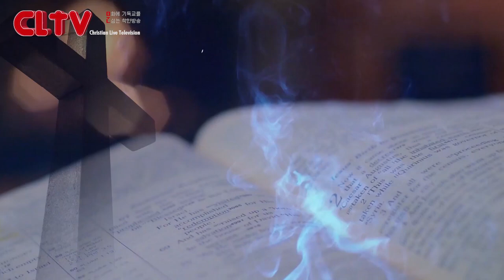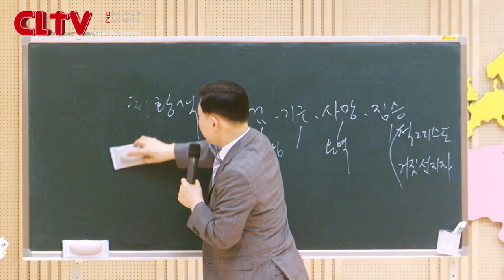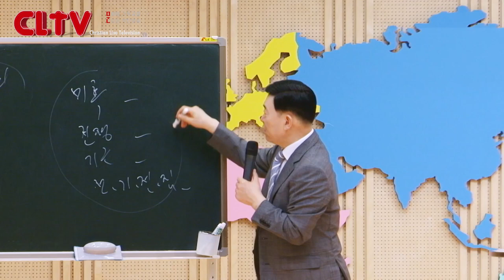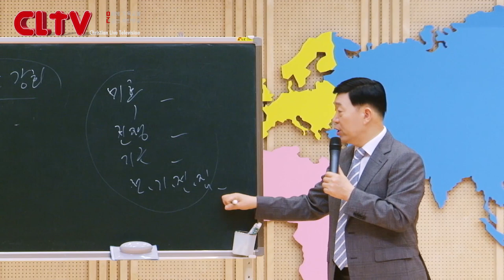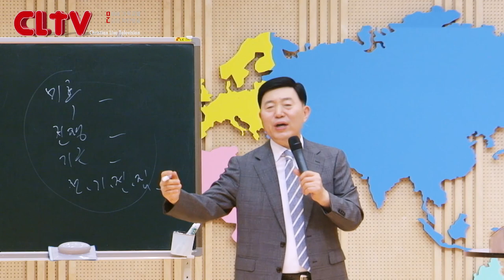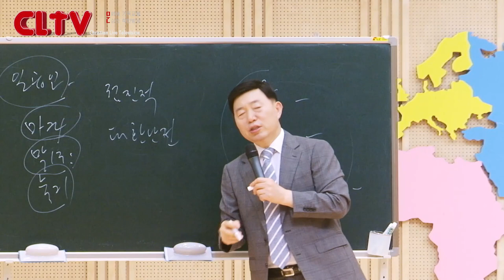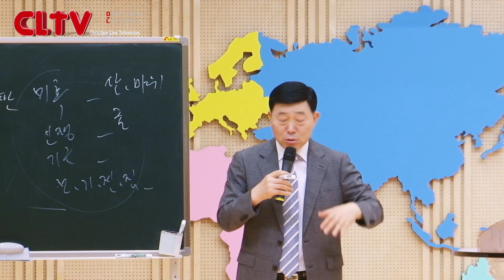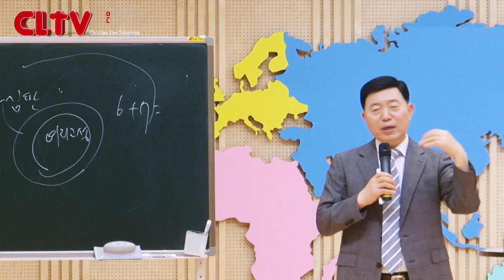CLTV 파워시리즈ㅣ이요셉 목사의 요한계시록 강해 (25회)ㅣ'여섯째인을 떼실 때'